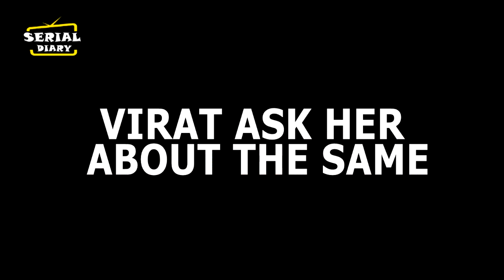GHKKPM || OMG !! VIRAT करने वाला है SAI से चौका देने वाला सवाल